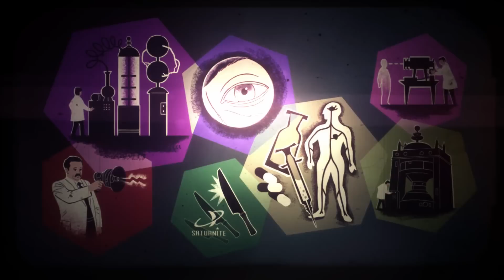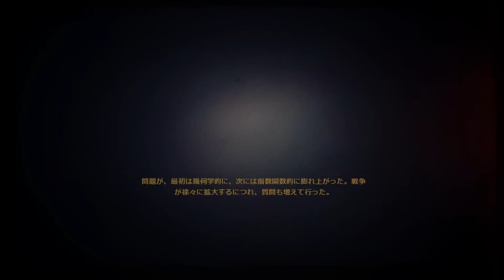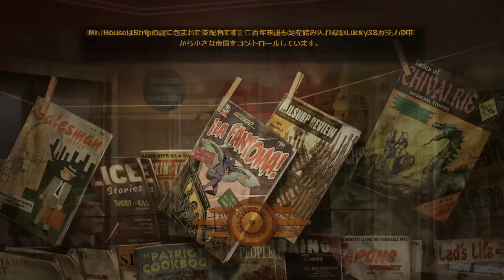Fallout New Vegas : Modded : Episode82(DLC Old World Blues #1)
新たなDLC開始です！
Dead Moneyクリアーできたから、サクッとクリアーしちゃいます！
それにしても、話ながっ！！

●プロフィール
minakoの親友SASHAがNew Vegasを往く！！
自分を襲った犯人捜しの旅へ。
Pass away the new vegas
minako is make full use of narrative and intelligence ! !

　●steam___ DUURAN

★ClearedGames★
　niconico動画サイトに過去の戦歴記載

【CEROレーティング「Z」18才以上のみ対象】